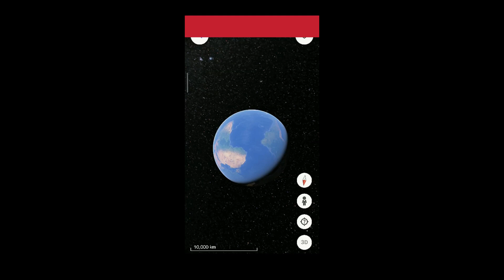Weard thing found on googleearth or googlemap